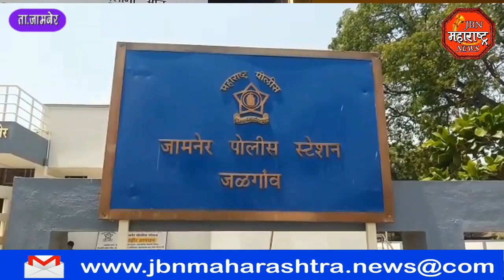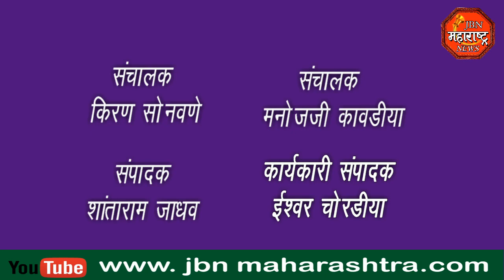CRIME बस स्थानकात २६००० रुपयांची चोरी